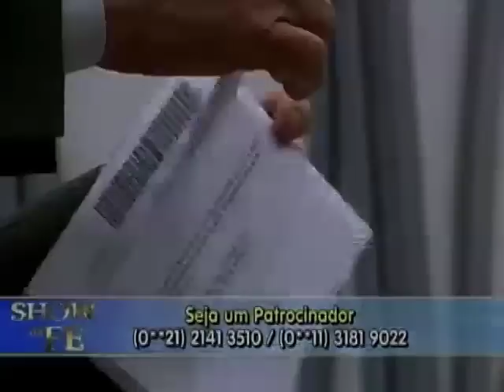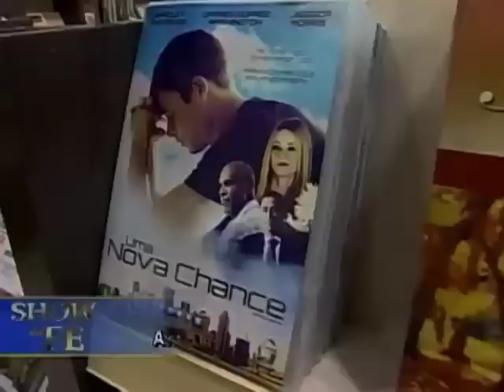Show da Fé - Número do Programa: 4420/17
Referência bíblica: Pv 27.11; 1 Cr 4.9-10; Jo 3.1-12
Novela da Vida Real: Antônio (MG)
Musical: Sarah Beatriz – Sou humano
Momento Nossa TV: David
Data de Exibição: 29/03/17
Dia de Exibição: 4ª-feira